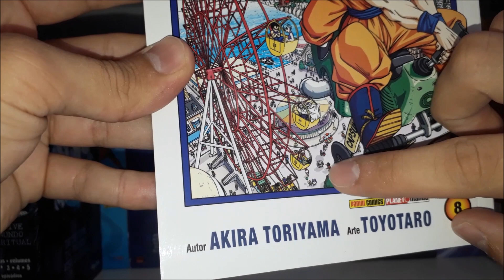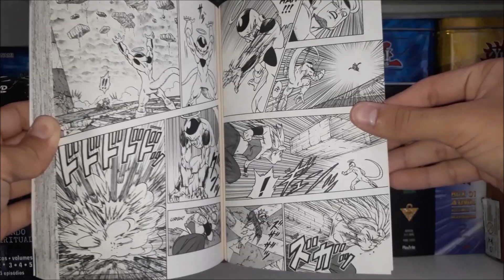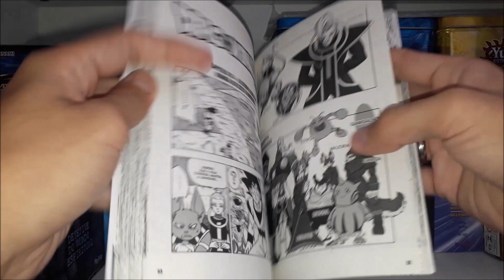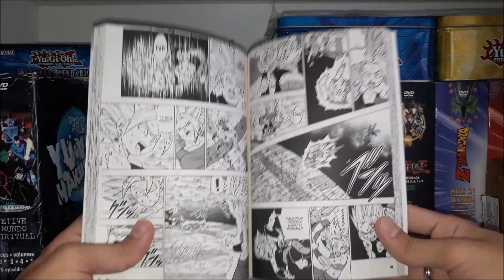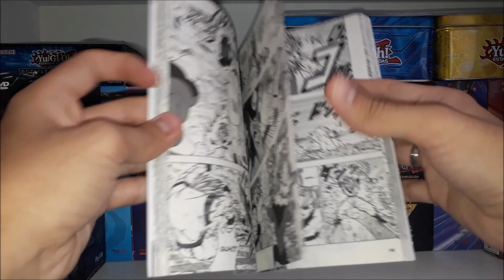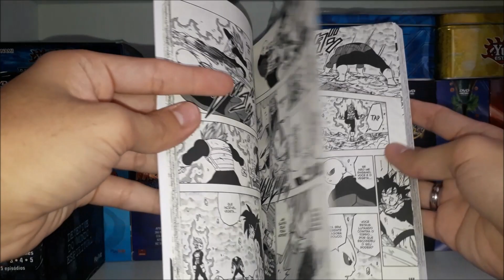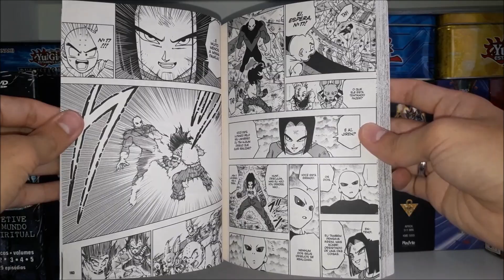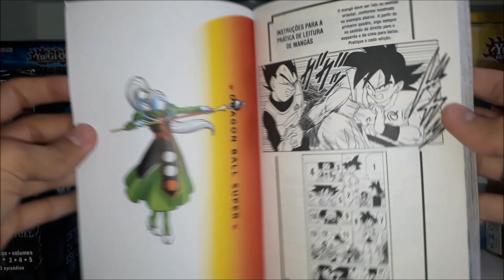Mangá - Dragon Ball Super: Volume 8 - UNBOXING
Sinopse: Os maiores guerreiros de todos os universos estão reunidos no Torneio do Poder. Kale, uma Saiyajin do Universo 6, se envolveu em uma situação que está levando ao apagamento de um universo após o outro. Enquanto isso, Goku e os cinco lutadores restantes do Universo 7 ainda pretendem sobreviver à batalha e salvar a tudo e a todos que conhecem!

- Capítulos:
*Capítulo 37 - O Despertar da Super Saiyajin Kale
*Capítulo 38 - A Última Carta na Manga do Sexto Universo
*Capítulo 39 - O Presságio do Despertar de Son Goku
*Capítulo 40 - Jiren X Sétimo Universo

Musica de fundo: Dragon Ball Super OST Dream Tag Match

Meus Blogs